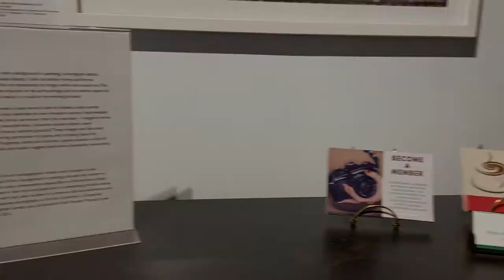Meditations By: Terri Bright Exhibition Walkthrough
A walkthrough of Terri Bright's Meditations exhibition at the SE Center for Photography.

Facebook: SE Center for Photography